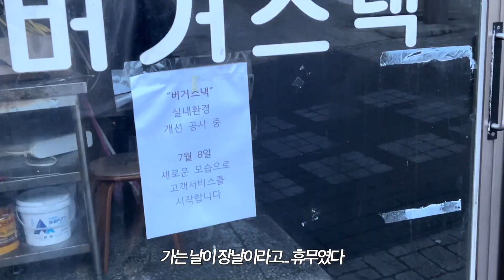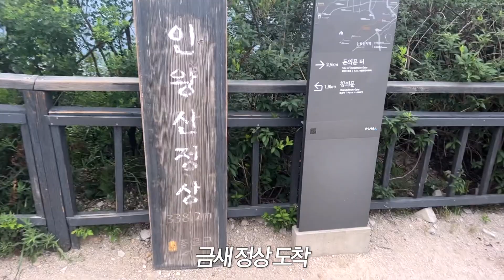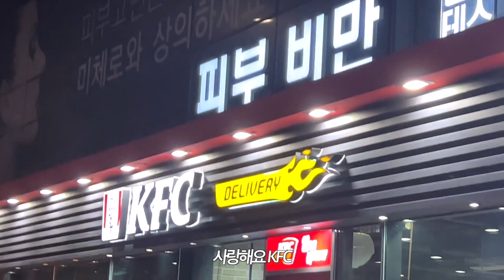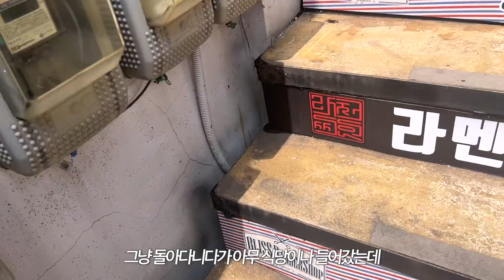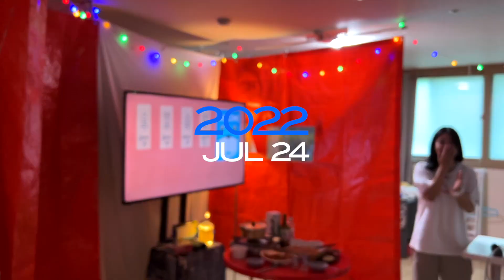뜨거웠던 여름의 서울을 담은 기록 🔥 남자 일상 vlog 🇰🇷 우래옥 먹고 친구들 만나고 등산 하고 한강 가고 집들이도 가고! 데일리룩 OOTD 👕 Korea 韓国 브이로그 💙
[무장해제.zip] 2022년 7월의 추억

1년전의 지금 이 시기의 저를 보다보니 많은 생각이 들더라구요. 작년의 나는 비슷한 시기에 이렇게 살았구나~ 이런 생각을 했고 이런 경험을 했구나 싶어서 신기하고 즐거웠어요! 여러분들의 2022년 7월, 그리고 2023년의 7월은 어떨지 궁금해지기도 했구요! 오늘도 와주셔서 감사하고, 늘 사랑합니다💙🫶🏻

BGM 🎵
오늘의 일기, 다수 사용